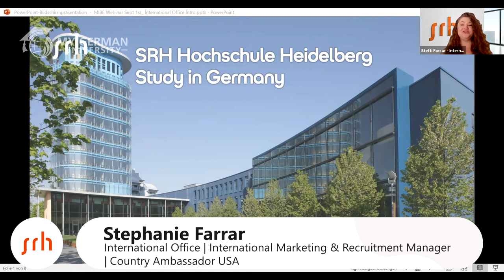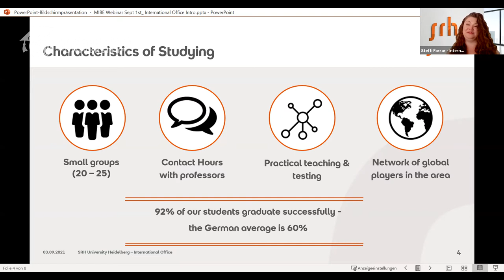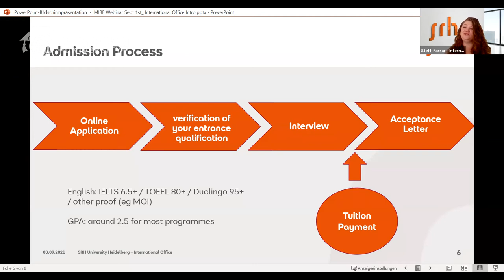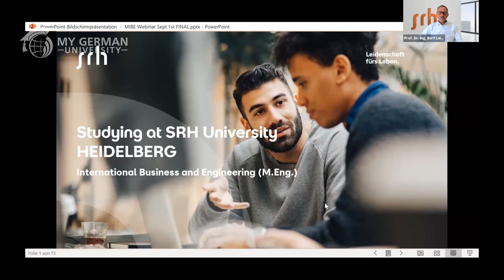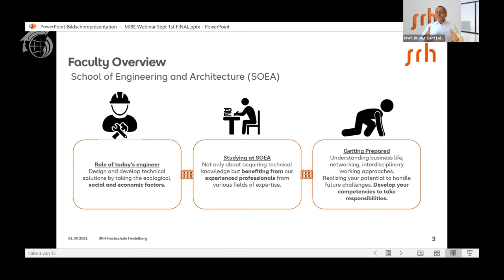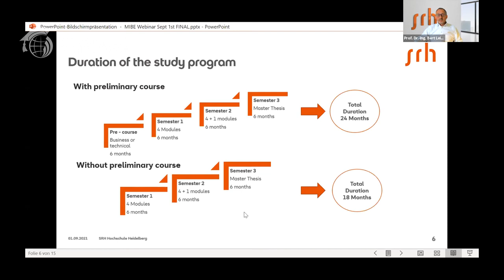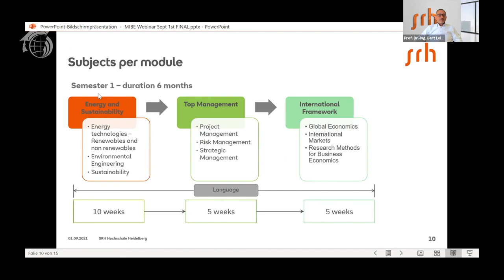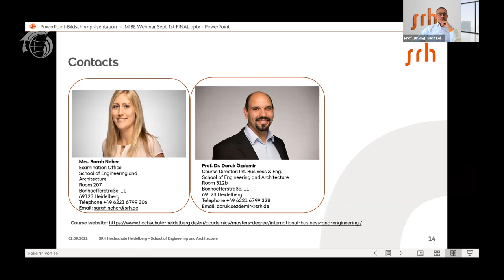M.Eng. International Business and Engineering at SRH University Heidelberg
This video is a recording of the webinar "Study International Business in Germany" from September 1, 2021

Presentation:
@SRH University Heidelberg : M.Eng. International Business and Engineering
presented by Ms. Stephanie Farrar (International Office | International Marketing & Recruitment Manager | Country Ambassador USA) and Prof. Dr.-Ing. Bert Leisenheimer (Study Programme Director International Business and Engineering [M.Eng.])